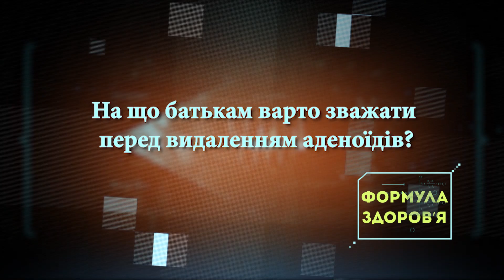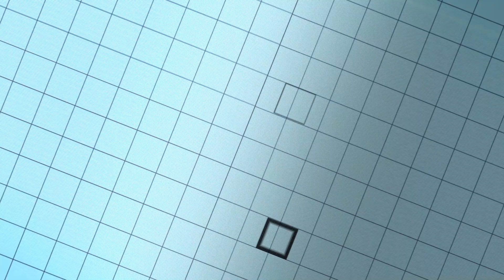ЛОР-захворювання у дітей; чи треба видаляти аденоїди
ЛОР-захворювання у дітей; чи треба видаляти аденоїди - Формула здоров'я